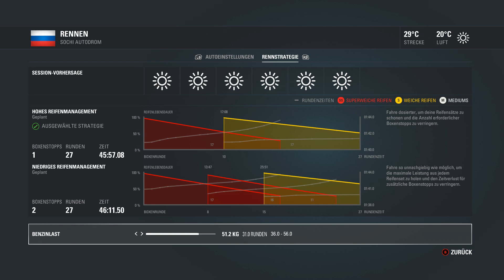F1 2016 KOOP Saison 1 #4 – Sotschi, Russland – Lets Play Formel 1 2016 Gameplay German